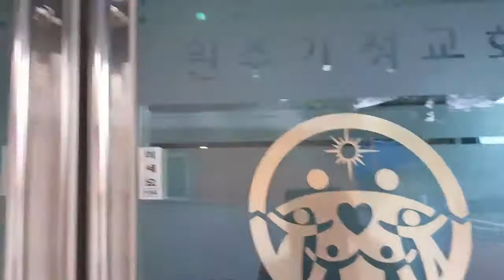Servant in South Korea Lilibeth Hong fb see u there.Anyong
Servant in South Korea for almost 20yrs.Enjoy2x lng life is too short para sa.mga walang kwentang bagay2x Ayong..